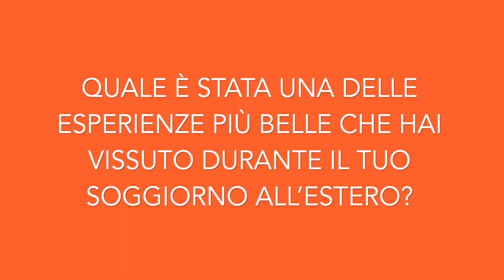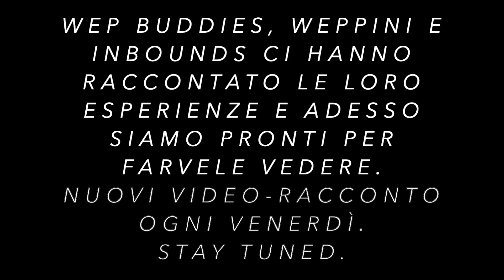Gaia, WEP Buddy, ci racconta la sua esperienza negli Stati Uniti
Gaia ha trascorso un anno scolastico negli Stati Unitii e adesso è una WEP Buddy sempre disponibile per raccontare la sua esperienza e chiarire i dubbi dei ragazzi in partenza. Oggi ci racconta di una delle esperienza più speciali che ha vissuto durante il suo soggiorno all'estero.  Se come noi, avete sognato almeno una volta nella vita di provare dog sledding circondati da paesaggi mozzafiato ed animali bellissimi, non potete perdervi questo video.

Ciao a tutti ragazzi, noi siamo i WEP Buddies, abbiamo preso parte ad un programma scolastico all'estero con WEP ed ora portiamo la nostra testimonianza in giro per le scuole e ai vari info day così da poter chiarire ogni dubbio dei ragazzi che decideranno di svolgere un'esperienza simile in futuro. Abbiamo una pagina instagram dove pubblichiamo regolarmente contenuti interessanti e testimonianze delle nostre esperienze.
Ogni venerdì pubblicheremo un video-racconto di varie esperienze vissute in passato o che stanno vivendo adesso i ragazzi che si trovano all'estero.

WEP offe programmi di studio in 24 paesi nel mondo e la possibilità di studiare nuove lingue e conoscere nuove culture. Avrete la possibilità di vivere in una famiglia locale ed entrare a pieno contatto con la cultura del luogo. Fare nuove amicizie e stringere legami unici. Per avere più informazioni seguite il link al sito WEP